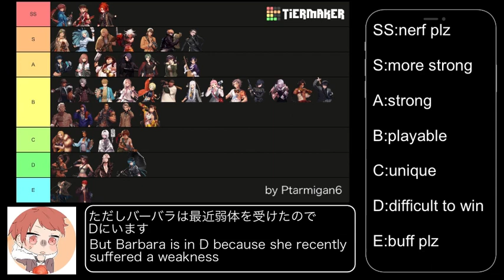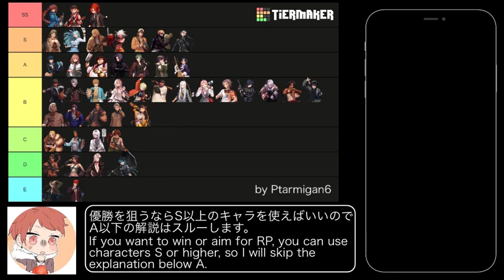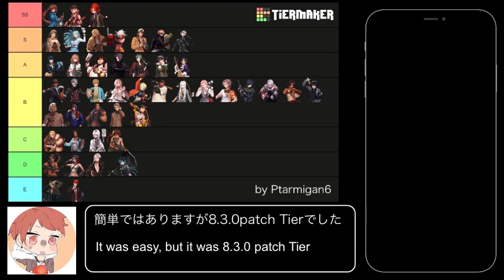BlackSurvival/ブラサバ 8.3.0patch Tier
みんな大好きTier表